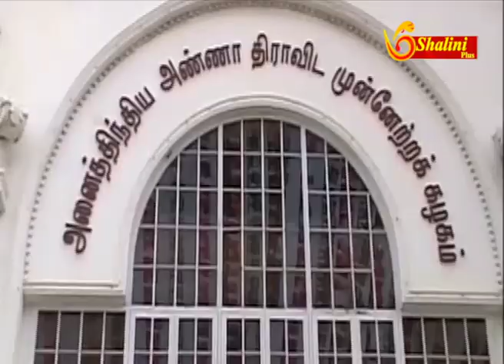Jayalalitha Vazhkai Varalaru & Arasiyal Paathai...